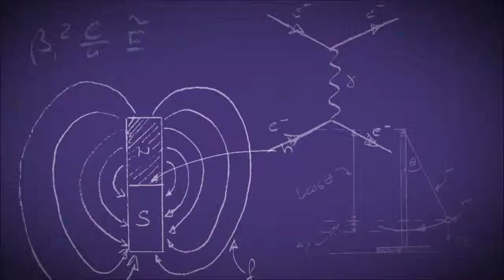Mad Science Birthday Parties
Catch all the excitement with a Mad Science Birthday Party for your child's special day! Learn more about Mad Science Birthday Parties